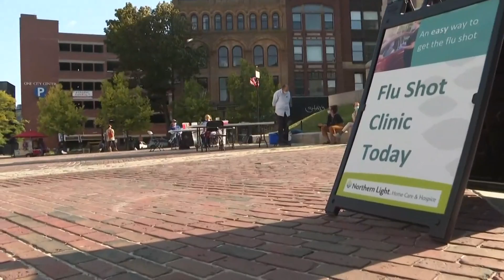Portland flu clinic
Clinics in Portland are giving out free flu vaccines.